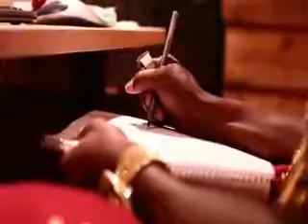Lil Boosie Mind Of A Maniac Official Video HD